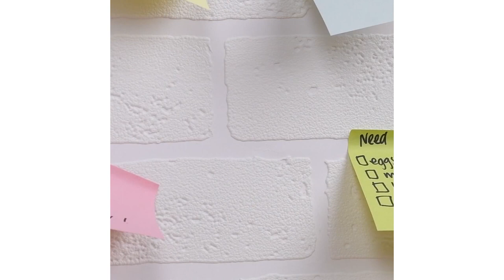9 TOTALLY AWESOME HACKS EVERYONE MUST KNOW ! DIY Life Hacks and More by Blossom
Crazy Hacks You Would Wish You Knew Sooner! DIY Hacks By Blossom.